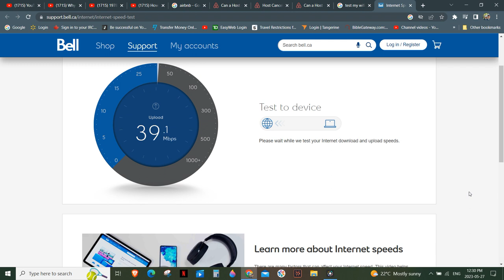My Internet WiFi Speeds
Airbnb suggested that I show my guests my wifi speeds. This is the results from two speed tests I did using Bell MTS my internet provider and a Random speed test from an online search.